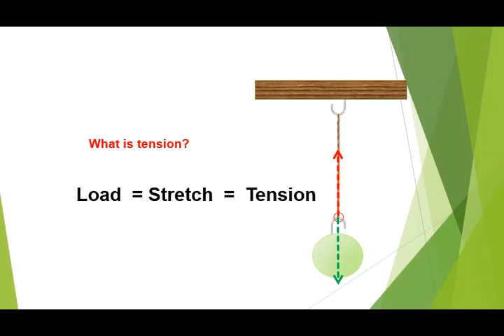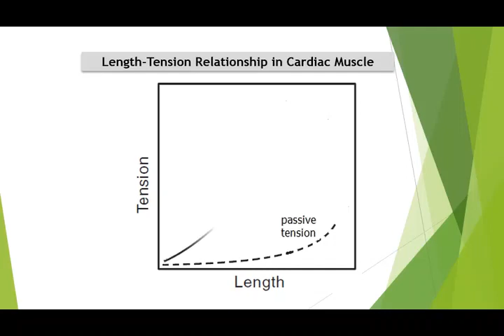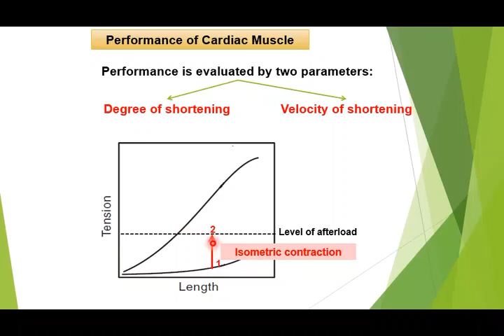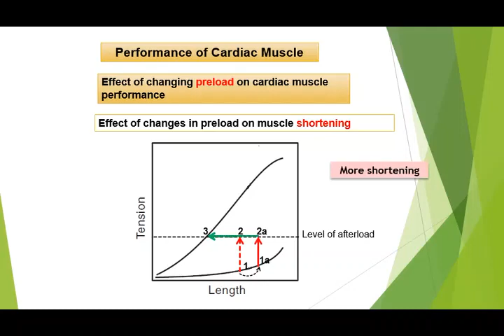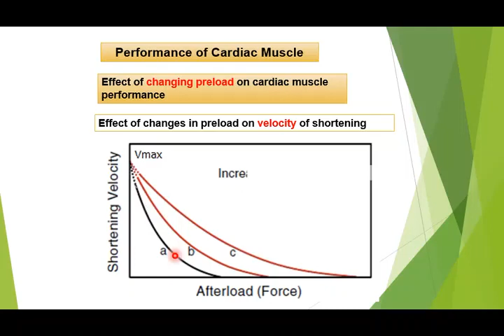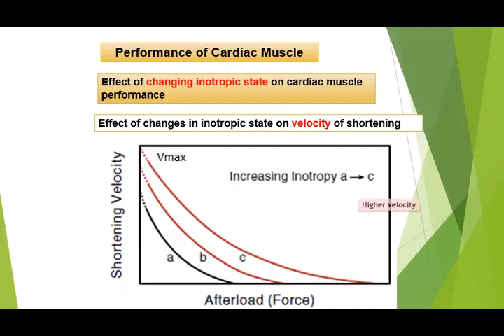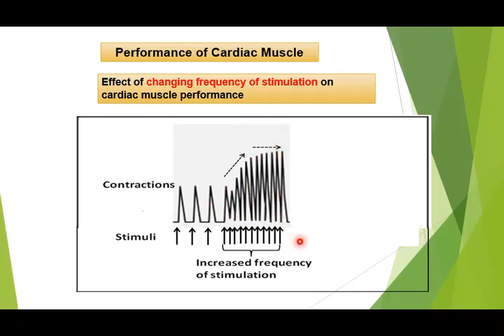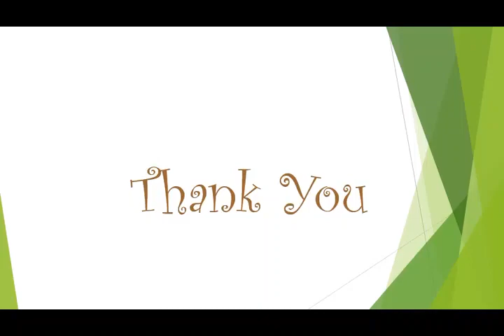PT – Level 2 – M105 Lecture 5 part 2 6 9 2020